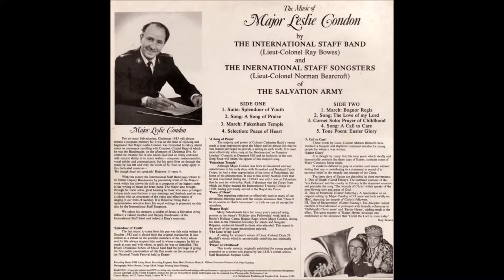Song of the Eternal / Leslie Condon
Tone Poem.
by Yorkshire Building Society Band